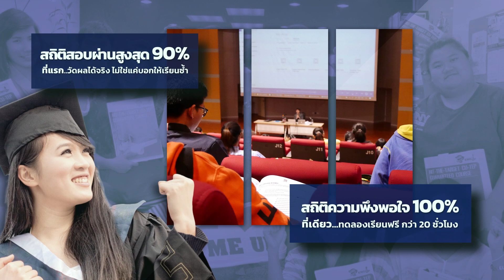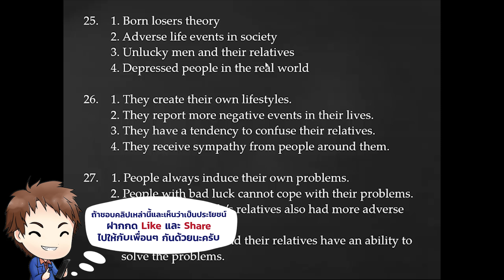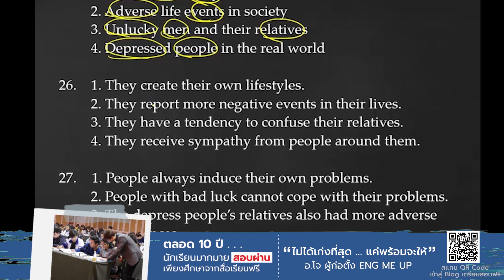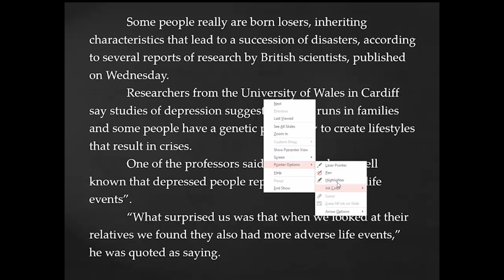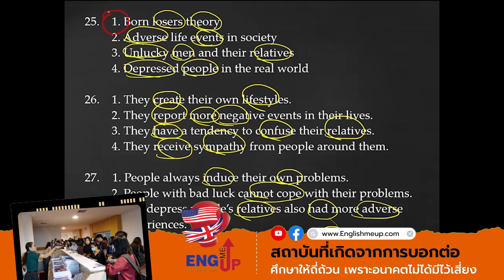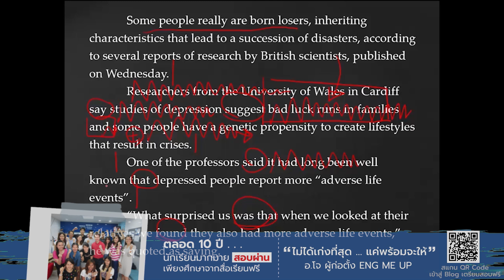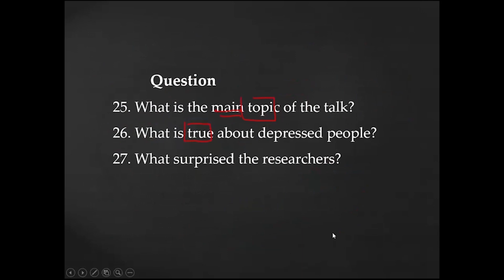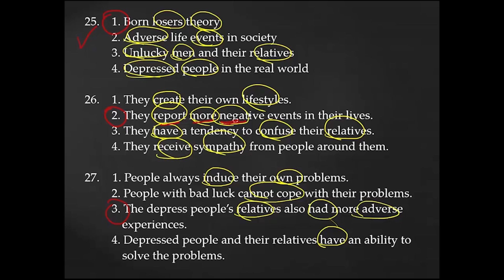ตัวอย่างโจทย์ Monologue ในข้อสอบ CU-TEP Listening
📌Free! เรียนติวเตรียมสอบ CUTEP TOEIC IELTS Grammar ฟรี กว่า 100 บทความ + 80 Clips ความยาวกว่า 20 ชั่วโมง

📌Free! ระบบข้อสอบออนไลน์ ทดลองสอบ CU-TEP TOEIC IELTS จับเวลาจริง ทราบผลทันที พร้อมเฉลยโดยละเอียด พร้อมกลยุทธ์บริหารเวลาข้อสอบทั้งชุด

👉🏻หนังสือเตรียมสอบ CU-TEP TOEIC IELTS และ Grammar

👉🏻คอร์สปูพื้นฐานก่อนเตรียมสอบ CU-TEP TOEIC IELTS … Grammar Brain Map: 10 ชั่วโมงเปลี่ยนรากฐานภาษาอังกฤษของคุณไปตลอดกาล

👉🏻คอร์สเรียนติวเตรียมสอบ CU-TEP รับรองผล 80+ ออนไลน์ สด ไพรเวท

👉🏻คอร์สเรียนติวเตรียมสอบ TOEIC รับรองผล 750+ ออนไลน์ สด ไพรเวท

👉🏻คอร์สเรียนติวเตรียมสอบ IELTS รับรองผล Band 7+ ออนไลน์ สด ไพรเวท

👉🏻ปรึกษาและวางแผนการเรียนเพื่อสอบ CU-TEP TOEIC IELTS และ Grammar โดยตรงกับอาจารย์โจฟรี พร้อมรับสิทธิ์ส่วนลดคอร์สสูงสุด 70% ที่ LINE OA: @englishmeup หรือคลิก
รายละเอียดคลิป (Hook)
1 ในประเภทของข้อสอบ Listening ที่หลายคนขยาดที่สุดคือ Monologue
ตามชื่อครับ Mono คือ 1 คือ คนๆ เดียวมาพูดให้เราฟัง ซึ่งบ่อยครั้ง จำลองการเรียนใน Class ระดับมหาวิทยาลัยมาครับ เช่น พูดถึง Research ทางวิทยาศาสตร์สักเรื่องนึง ใช่ครับ

ดังนั้น ปัญหาคืออะไรครับ
1. Level ของภาษา ที่จะเป็น Academic
2. เมื่อคนๆ เดียวพูด จึงไม่มีการแบ่งน้ำเสียงตามการโต้ตอบ และน้ำเสียงก็จะราบเรียบกว่า
3. จากปัญหาในข้อ 2 สมาธิเราต้องดีมาก เพราะ เราพร้อมหลุดทุกเมื่อ และไม่รู้เลยว่า เขาจะเอาตรงไหนมาถาม

Clip นี้ อาจารย์โจจะมาเฉลยตัวอย่าง ข้อสอบ CU-TEP Listening ส่วน Monologue ในแบบฝึกหัด

🙏🏻ถ้าชอบคลิปนี้ และเห็นว่าเป็นประโยชน์ ... ฝากกด Like กด Share เป็นกำลังใจให้อาจารย์โจด้วยนะครับ
ENG ME UP Test Prep Provider
สถาบันเพื่อการเตรียมสอบ CU-TEP TOEIC IELTS และ Grammar
ที่เดียวที่คำว่ารับรองผล “ไม่ใช่แค่การเรียนซ้ำ”
พิสูจน์แล้วบนสถิติสอบผ่านสูงสุด 90% กว่า 10 ปี จากนักเรียนกว่า 10,000 คน และ 10 องค์กรชั้นนำระดับประเทศ